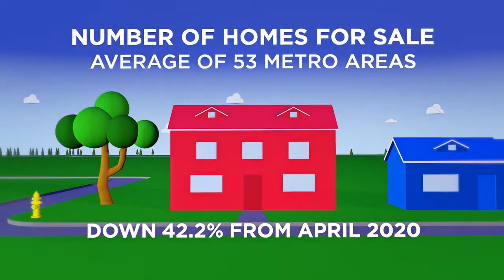Top Orlando Realtor Scott Garrison ReMax | NATIONAL Housing Report for the Entire USA | May 2021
Current NATIONAL Housing Report for the Entire USA by Top Orlando Realtor Scott Garrison of the Garrison Brothers Real Estate Team with Re/Max Town & Country Realty!  This video covers the ENTIRE UNITED STATES this month…if you are looking for Real Estate info on a specific area of Orlando like Winter Park 32792 or 32789, Winter Springs 32708, Casselberry 32707, Oviedo 32765 or 32766, Maitland, Lake Mary, Longwood, Altamonte Springs, ect …just let us know and we’ll send you monthly updates on YOUR specific area!